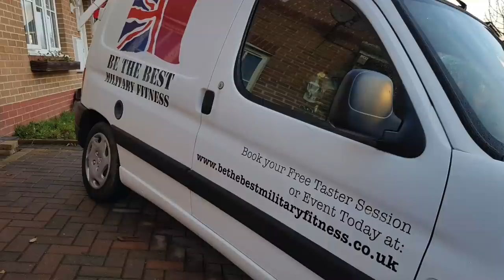Graham Betty explains how and why he put poppies up in his street in Cwmbran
Over 40 large poppies have appeared on lamppost and homes in a Cwmbran Street. Cwmbran Life posted this story - and discovered it was a resident called Graham Betty. Watch him explain how and why he did it